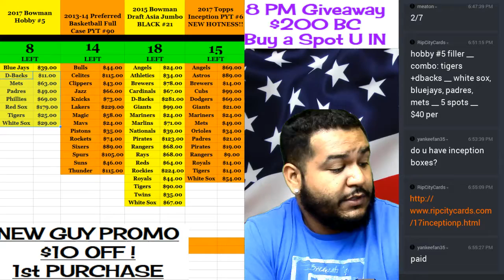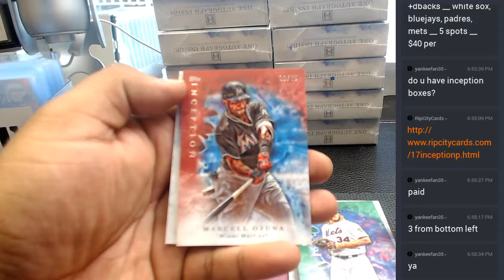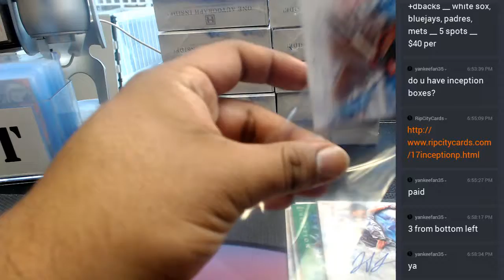2017 Topps Inception Baseball Personal Box #4 05 21 2017